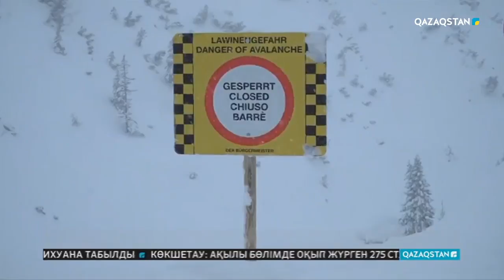14.01.2019 - Ақпарат - 13:00 (Толық нұсқа)